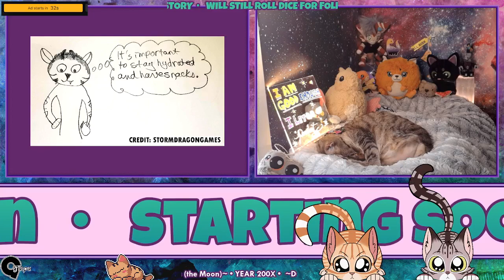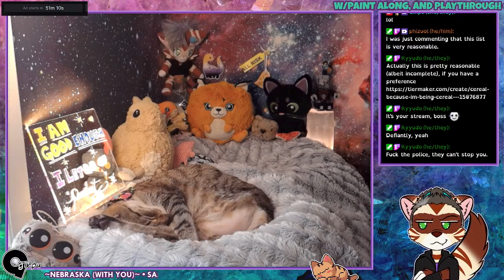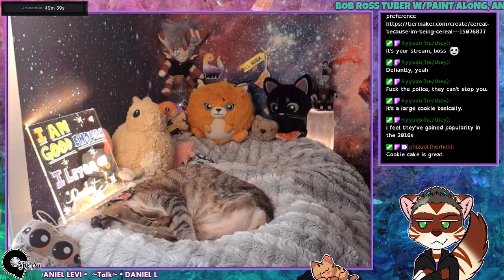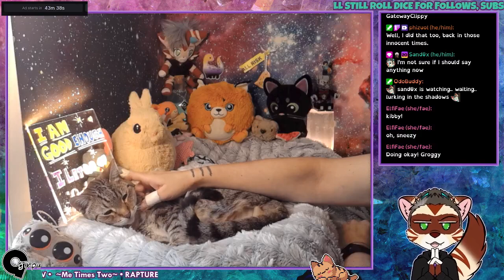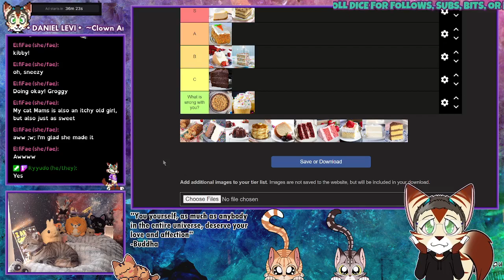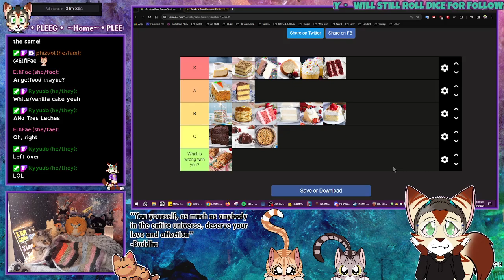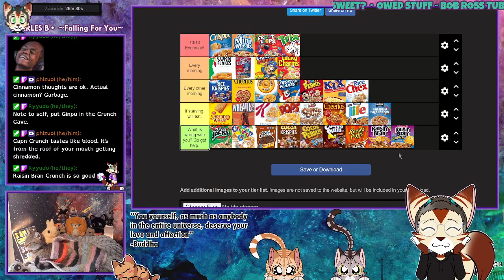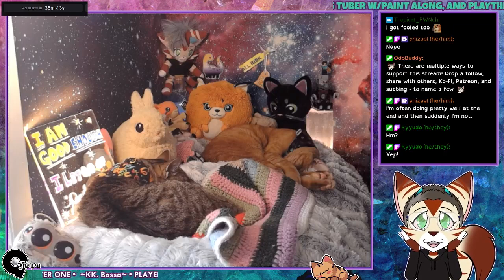Twitch VOD - 04022024 Deep Rock Galactic Survivor